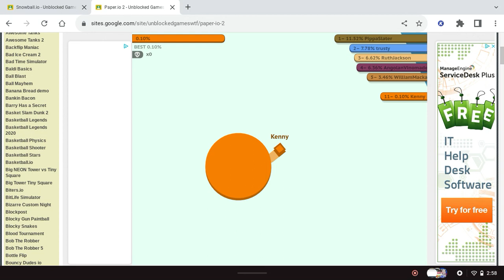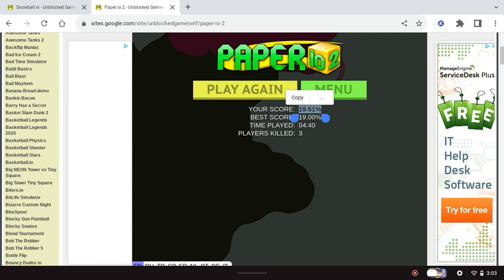I was on the Leaderboard the Hole Round in Paper.io 2